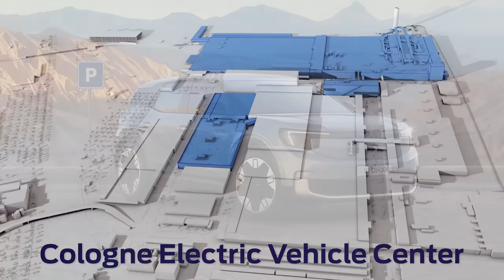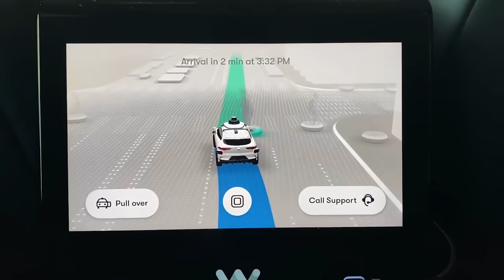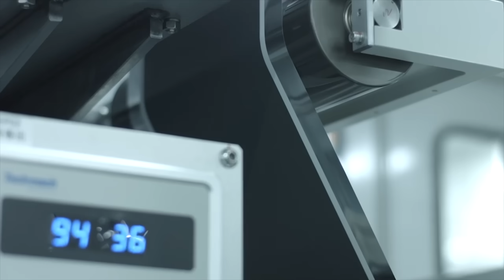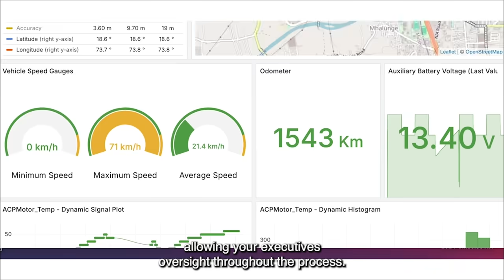VW Invests Even More in Rivian; UAW Slows Organizing Efforts - Autoline Daily 3935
0:00 VW Boosts Rivian Investment By $800 Million
1:05 Elon Musk Joins Trump Administration
2:10 EU Automakers Sound Alarm Over CO2 Regulations
3:07 Ford Cuts EV Production in Germany
3:31 Hertz Accelerates EV Selloff
5:18 Xpeng Lands 2,000 Orders for VTOL
6:47 Waymo Opens Robotaxi Service to Public in LA
7:22 UAW Scales Back Organizing Efforts
8:19 CATL Open to Building U.S. Plant If Trump Allows It
9:12 Ford Ranger Gets New, More Powerful Engine